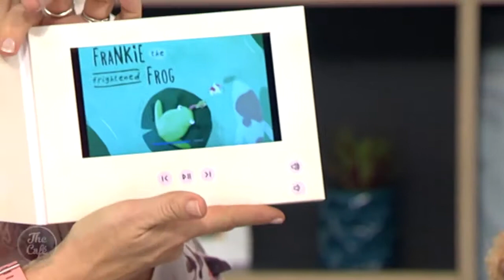We Talk Meal Time Politics